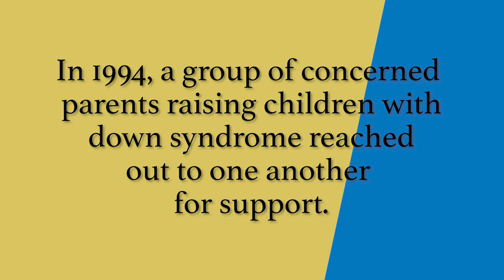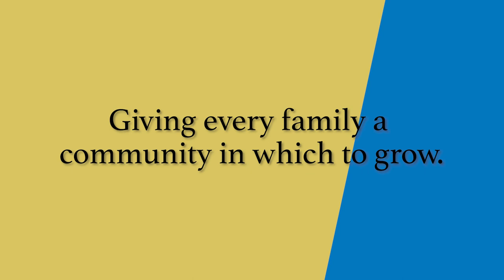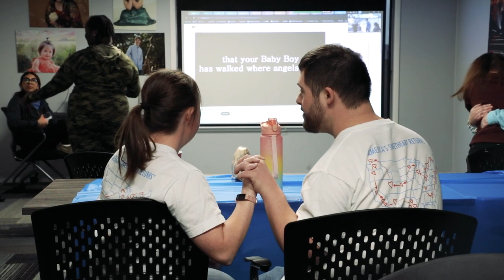Down Syndrome Association of South Texas - A film by Somerset High School